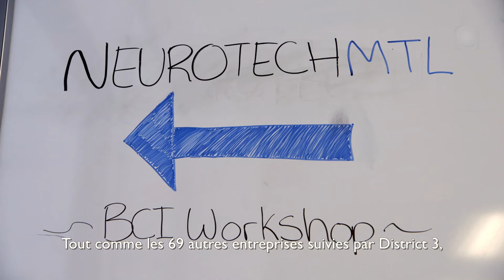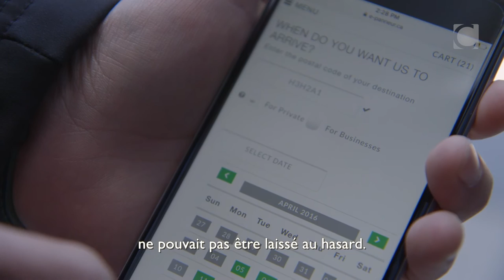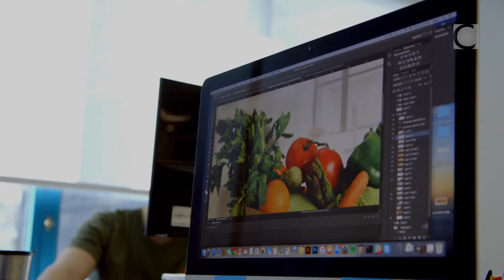District 3: from idea to impact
69 start-ups are currently being coached by Concordia's accelerator District 3 (D3).